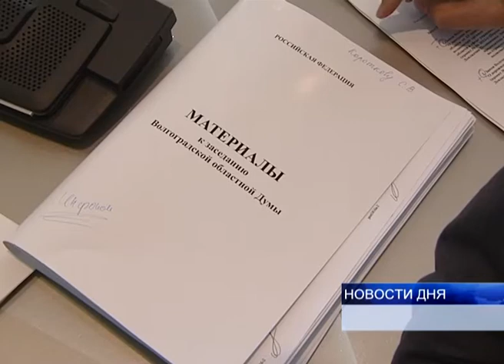В РЕГИОНЕ ВОЗРОДЯТ ДОРОЖНЫЙ ФОНД